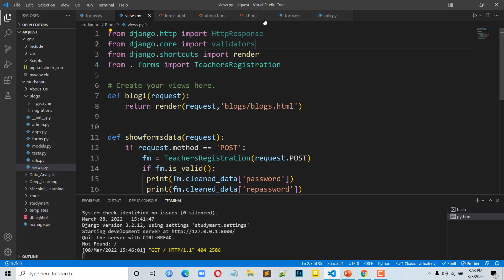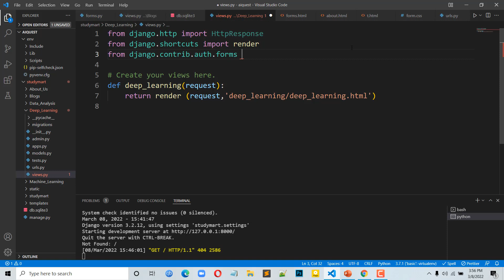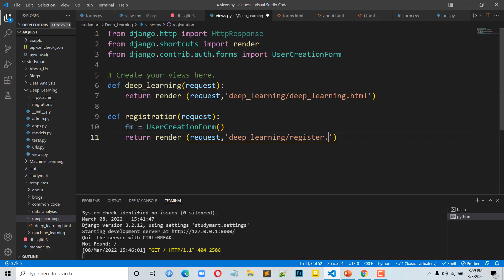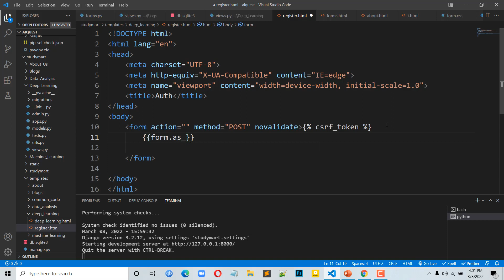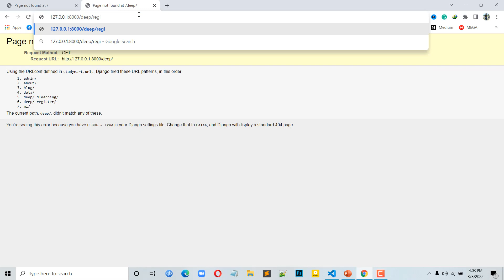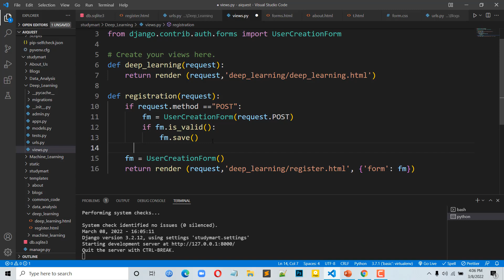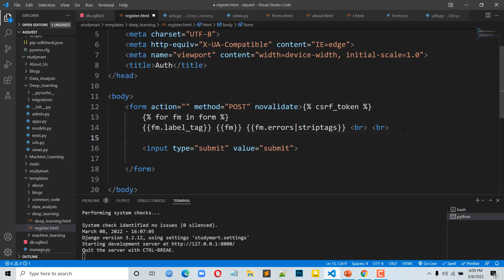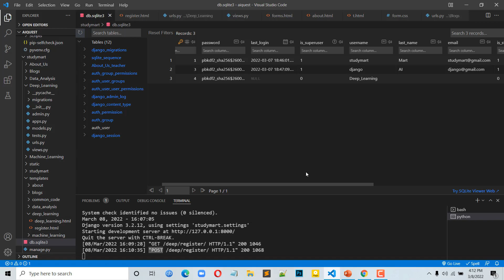29. Django Bangla Tutorials | How to Create Registration Form Using UserCreationForm and Save Data